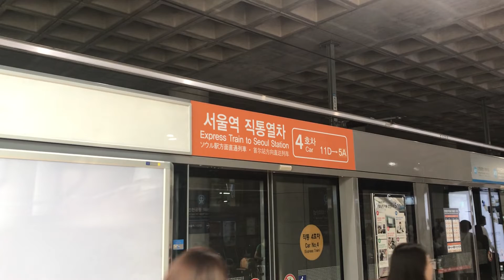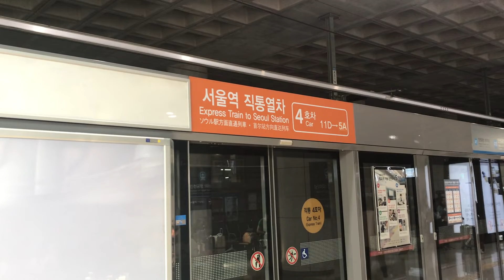FunAmericanLife 62: INC airport to Seoul Station ~ Express train 1 hour